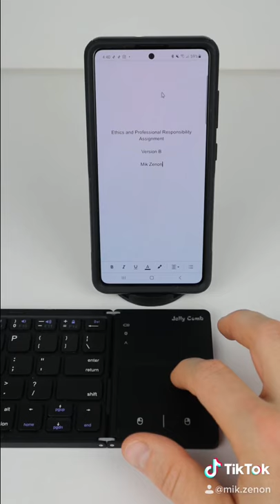PT. 147 of 365. Link in Description. .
Be more efficient when working from your phone.